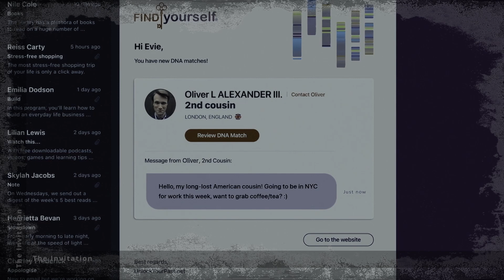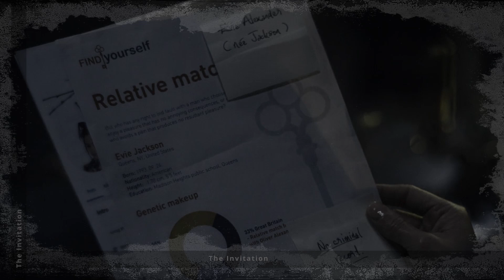A DISTANT RELATIVES INVITES HER INTO A MANSION WHICH APPEARS TO BE VAMPIRES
The Movie follows Evelyn who lost her mom in Cancer. All alone, she open a website called find yourself, which you can send your DNA for testing, and find if you have any relatives throughout the world. And after a couple of days, she found out that she had a cousin from London. They later communicate and agree to meet Oliver in a restaurant, they get along pretty good. He then invites her to visit London, Evelyn was excited, that she would meet her great Grandmothers family. She later find out that the people she is with are vampires and Walter, the leader just want her to be his next bride.